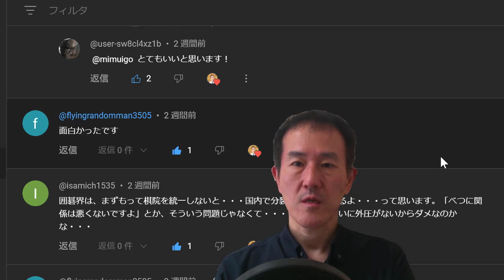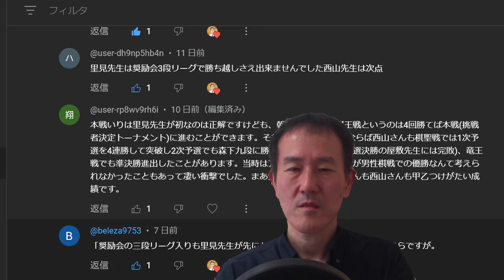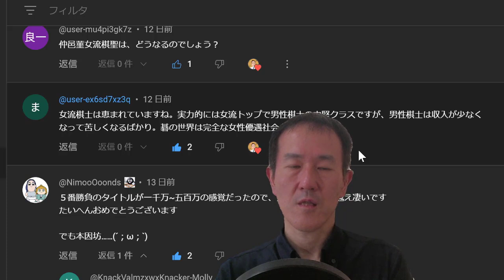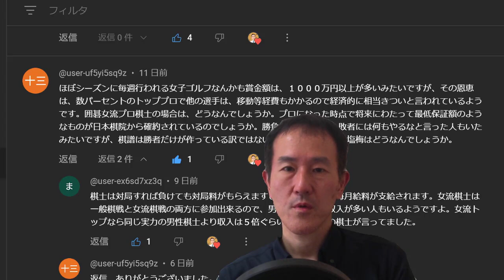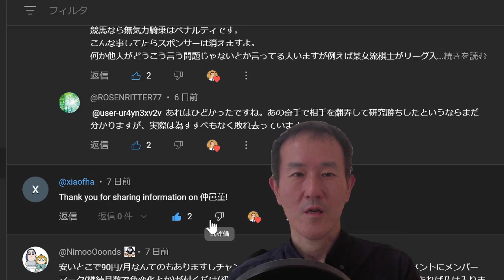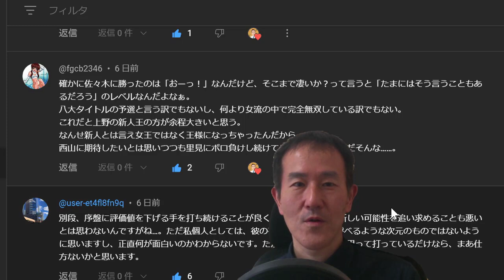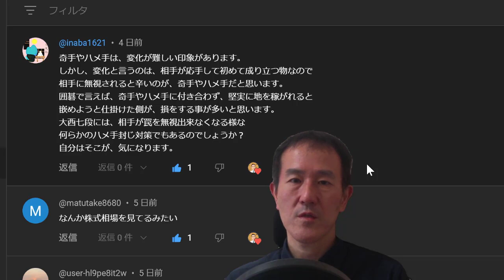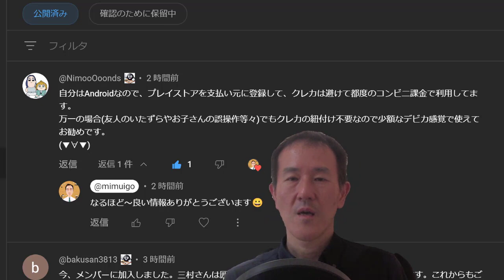コメント返し1021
2週間分のコメント返しです。今回は主に変則布石と女流棋士関連の話題で盛り上がりました。
（※自分が勘違いしてましたが、アジア競技大会の動画の後半、10/1以来でした。）

囲碁棋士九段　三村智保

【囲碁サロン天元】 一度お越しください😀